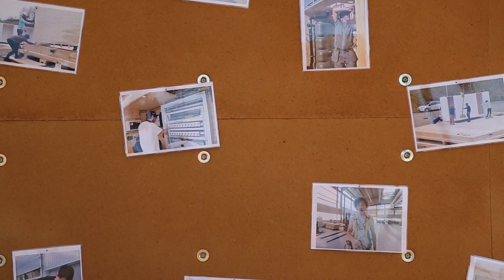Solar Decathlon Minute: October 14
Congratulations to The Swiss Team for coming in first place overall at the Solar Decathlon 2017 in Denver!